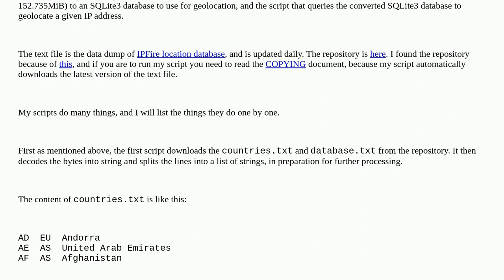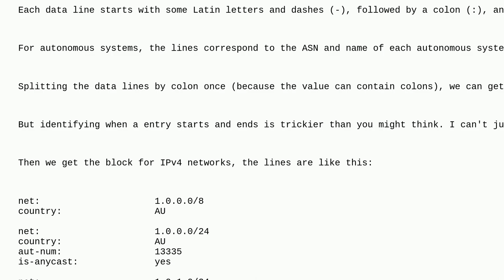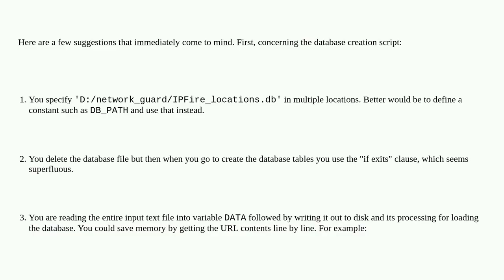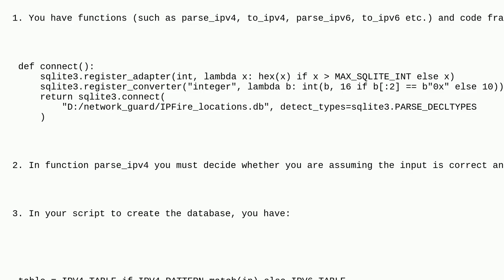Codereview: Python IP geolocation script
Python IP geolocation script

A special thanks goes out to the community

  python performance python-3.x